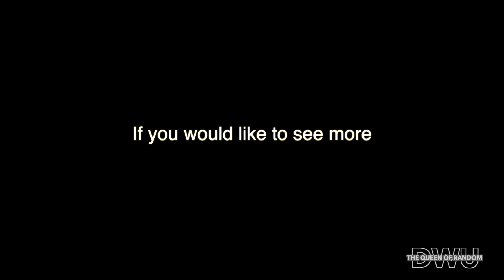One Tired Little Puppy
* Video is captured BY: DWU - THE QUEEN OF RANDOM.

📦 If you would like to send me something or Collaborate. My info is in the About tab.

LOVE YOU ALWAYS KETA GRIL!